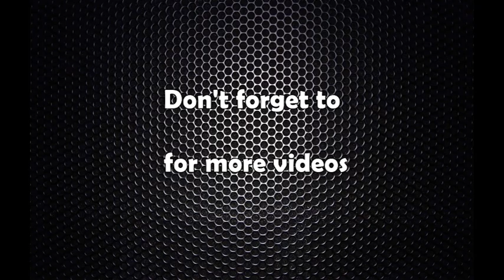sundarmani dixit interview new